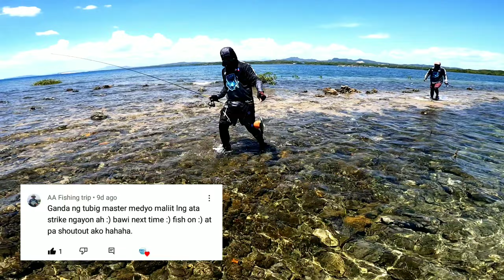Biyaya ng Yamang Dagat | Batangas 2022-Part 04 | Ultralight Fishing | VID-35 | 04-24-22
-Maganda pa rin ang kagatan sa dating spot, kahit late na humagis harvest parin!
FISHING SET-UP USED:
Rod: Relix Nusantra Cangkek 682
Reel: Ryobi Ultrapower 1000s
M.Line: Ashconfish 4lbs. Moss Green
L.Line: XPS Flourocarbon 10lbs.
Lures: Sinking Minnow 5g. Replica & Sofbait w/ Jigheads 5g.
-Salamat po sa mga nanunuod ng Videos natin. Thank you, Godbless to all and Fish-on!